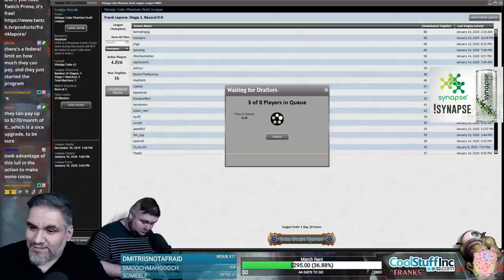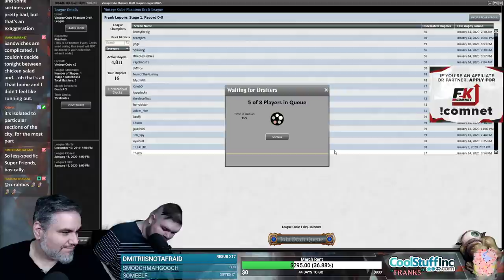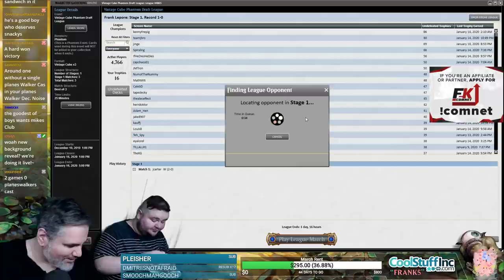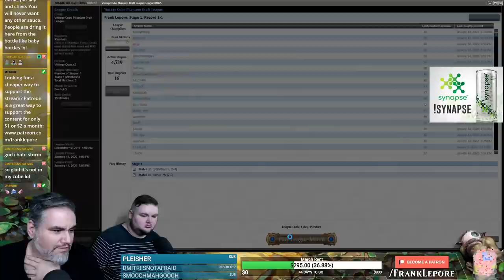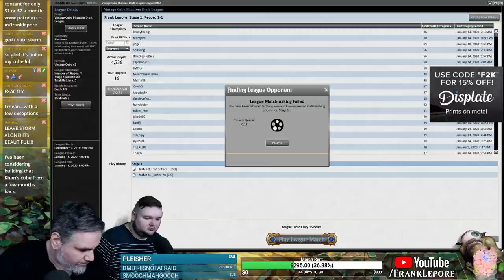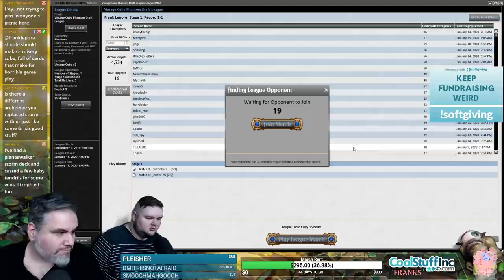(Magic Online) Vintage Cube Stipulation Draft #50 - 1/24/20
"Vintage Cube Planeswalker stip! Power and fixing as necessary, draft whatever walkers look like a good deck. Don't need every walker to be drafted!"